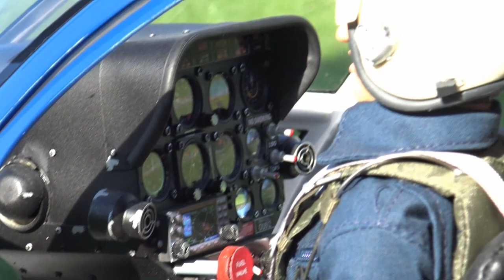Saisonabschluss F-Schlepp - Oktober 2019 - MBG-Bludenz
Peter Lauermann, Harald Mähr, Andreas Scheidl, Horst Schedler waren von den Stammpiloten da. Norbert Erath und Tobias Marte waren neu dabei. In Summe waren es 27 Schlepps ! Die Landungen der Decathlon waren aufgrund der heuer sicher fast 400 Bewegungen eigentlich Routine. Die Gruppe wird immer größer und findet Anklang.